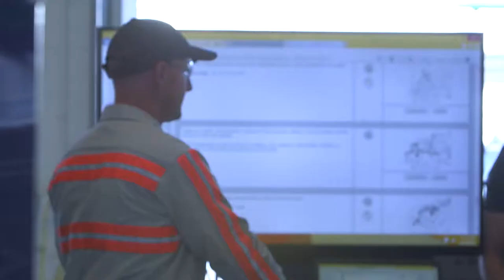Cummins: Powering Your Career